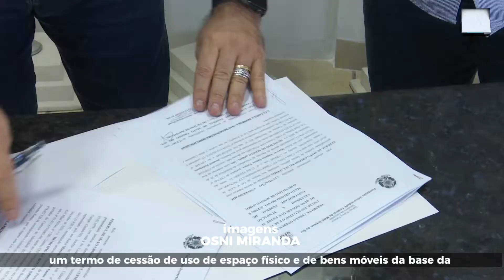UFMS e prefeitura de Bonito firmam parceria para uso da base na cidade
Em uma parceria com a UFMS, a prefeitura de Bonito irá ocupar parte da base da Universidade para realizar cursos de capacitação. No momento, o primeiro curso que já acontece no local é o de capacitação de caverna de Mato Grosso do Sul, no qual tem apoio logístico da instituição federal.